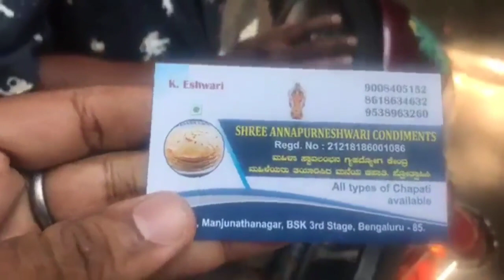ಸುಖ-ದುಃಖಹಿಂದೆ ಅತ್ತಿದ್ದವರು ಇಂದು ನಗುತ್ತಿದ್ದಾರೆ. ಅದಕ್ಕೆ ಕಾರಣ ನೀವು ಗೆಳೆಯರೇ. ಬೇಕಿದ್ದರೆ ನೋಡಿ ಈ ವಿಡೀಯೋನಾ.